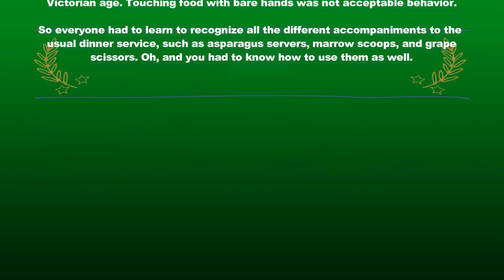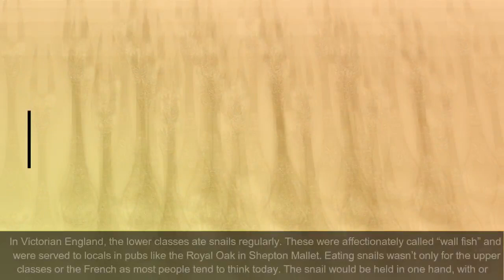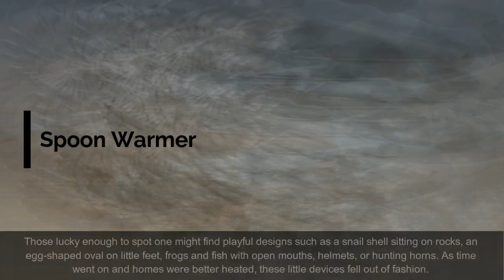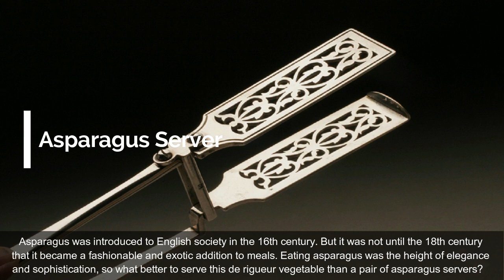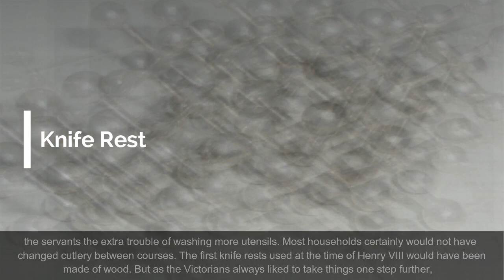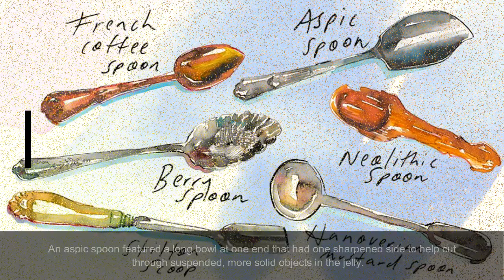10 Ingenious Cutlery Inventions From The Victorian Era